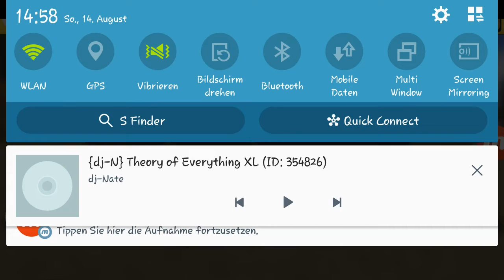TAXI SIM 2016 | MOD/HACK UNLIMITED MONEY | LINK DOWN BELOW